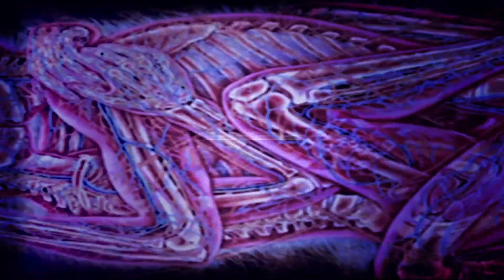Blue Sky Black Death ft. Skull & Bones - Summoned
🍃 // BLUE SKY BLACK DEATH FT. SKULL & BONES - SUMMONED (PROD. BLUE SKY BLACK DEATH)

Unofficial video

Produced by Blue Sky Black Death

LIKE HIDDEN BEHIND LEAVES ON FACEBOOK!